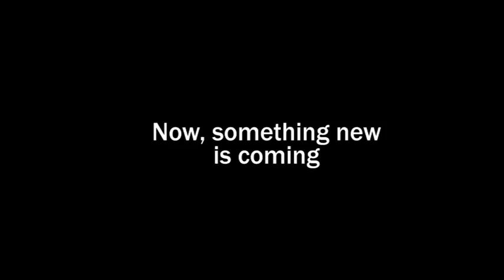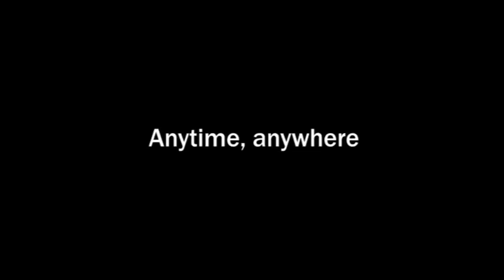QCL - Now on YouTube!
Take a journey through the QCL Brisbane office and find out our big news - We are now on YouTube!